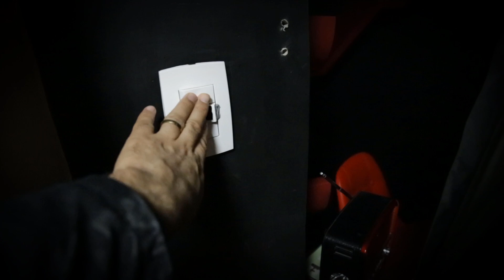🌌 O FUTURO DAS CRIPTOMOEDAS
O futuro das criptomoedas no Brasil pode ser comprometido, se eu chegar a tempo, será possível mudar.